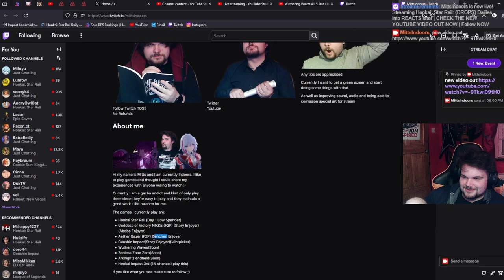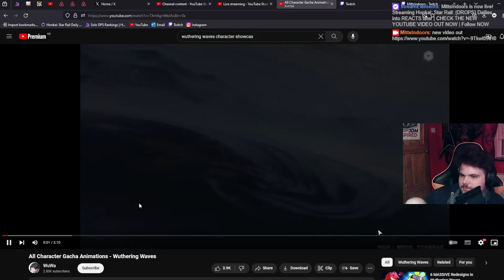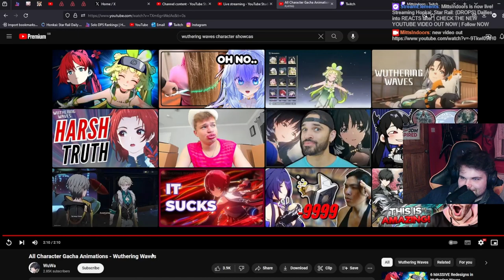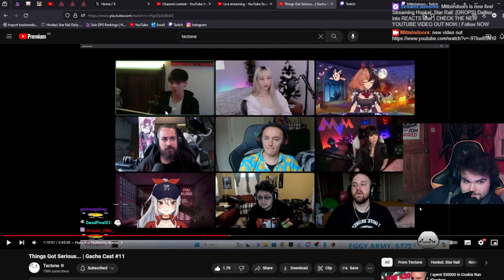Yinlin Is The Best. | Wuthering Waves Character Ultimate and Gacha Animations REACTION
22nd May here we come :) CANT WAIT